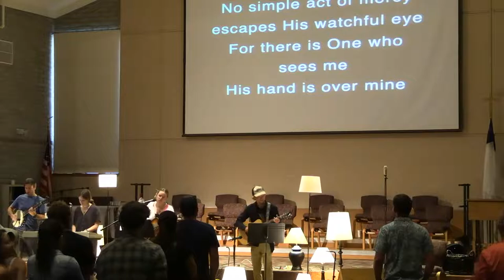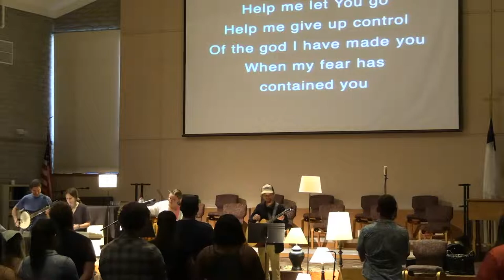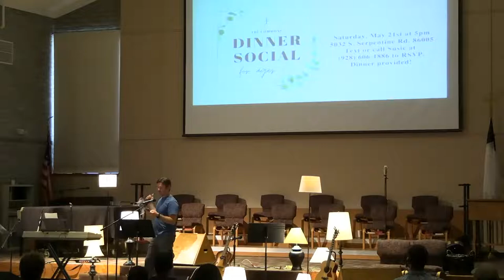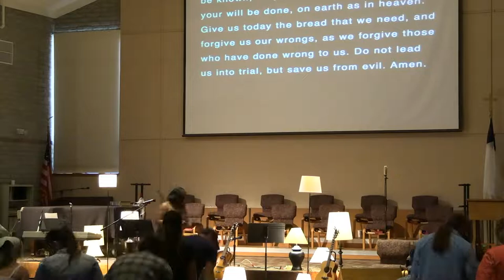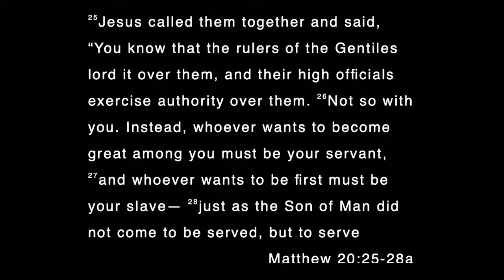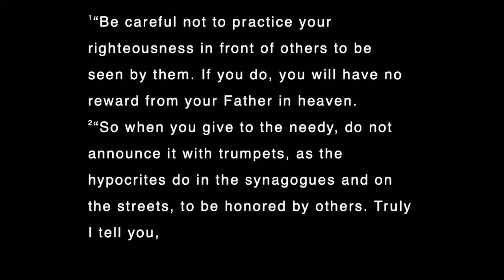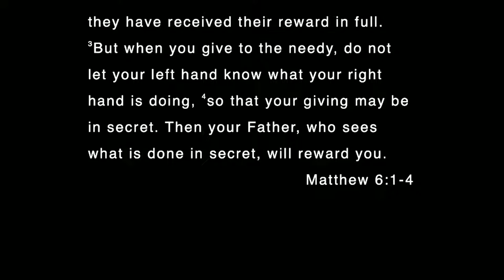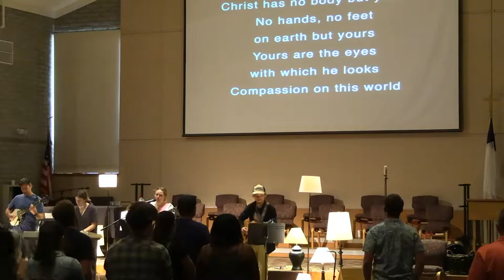The Commons Live Stream -Why Church? Service - 05/15/22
The Commons Live Stream